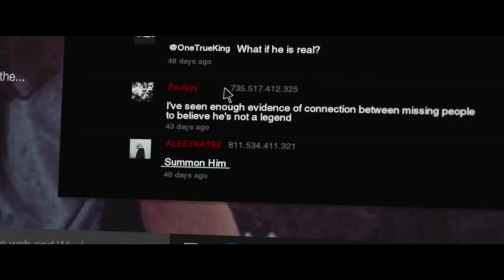SLENDER MAN Trailer 2 (2018) Horror Movie [HD]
SLENDER MAN Trailer 2 (2018)

▪ Original Owners (©) ▶ SONY PICTURES

GoodOrBad is your #1 Source For Movie Teaser, Trailers, Posters, Clips, Promos & Much More!

This video is purely for entertainment & promotional purposes only and is owned by Movie Studios.